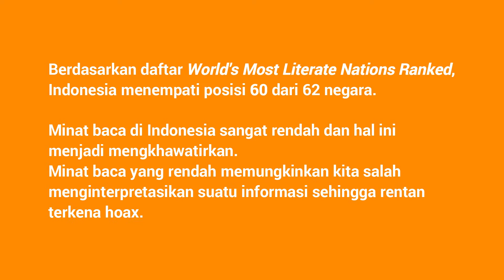Fakta di Balik Hari Buku Nasional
Holaa, 17 Mei 2019...
Selamat Hari Buku Nasional!

Coba renungkan,
bahwasanya masih banyak buku yang sering kita tinggalkan di rak tanpa terbaca. Tapi tidak sedikit pula umat yang gemar membaca buku.
Ya, semoga semangat membaca buku di Indonesia dapat semakin membudaya ya...
Apakah Anda sudah membaca buku hari ini?
Atau apakah sudah ada rencana untuk membaca buku di hari ini?
Kalau ada, boleh deh share ke kita", siapa tahu bisa saling menginspirasi :)